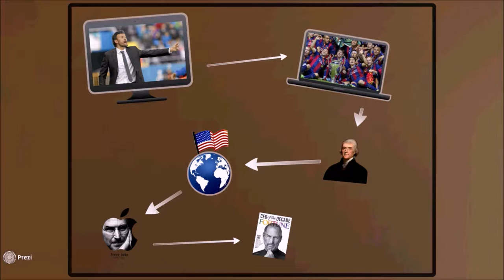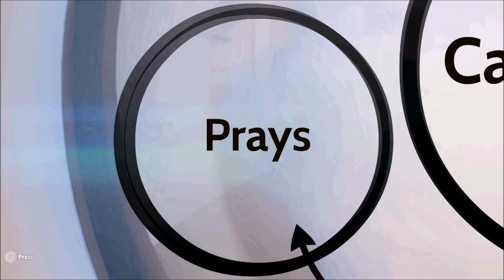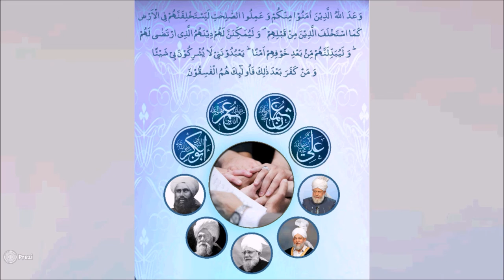The Need For Khilafat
A leader like no other